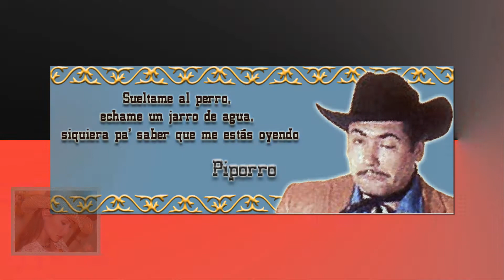Los Herrera Nuevo León 1